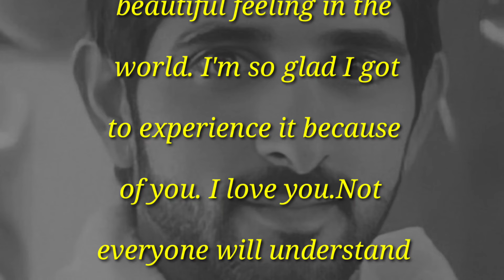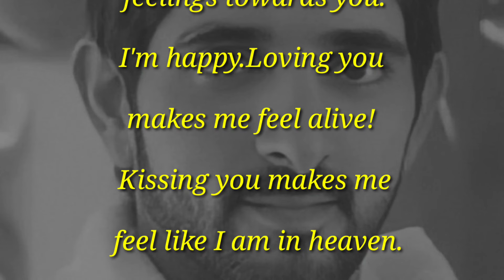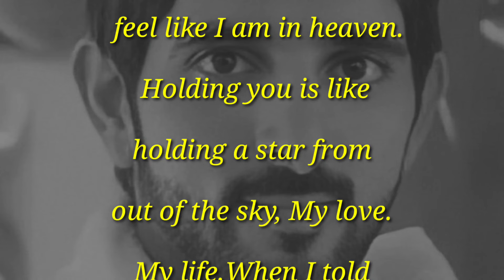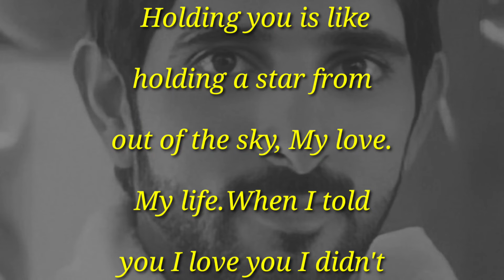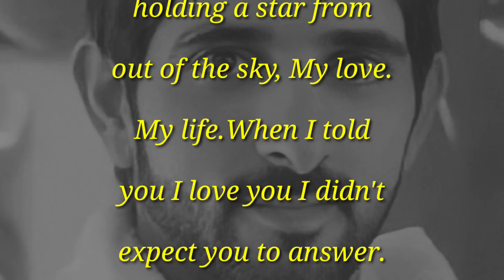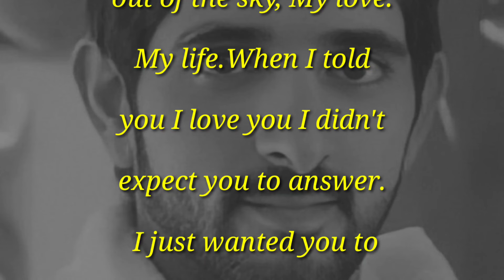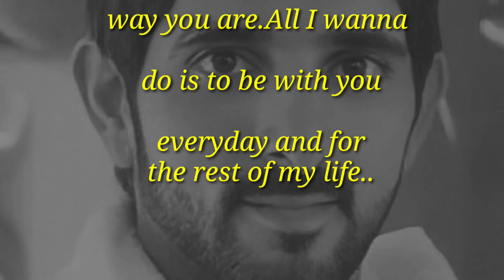English Poem, I Love Your Voice Your Lips💋 And Your Smile, Romantic Poem, Fazza Poems